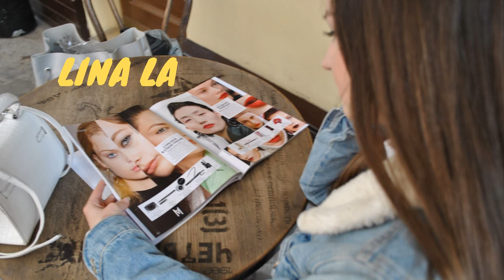Carmel: Who Killed Maria Marta? TV program - Review (with spoilers)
My honest opinion on Carmel: Who Killed Maria Marta? TV program.